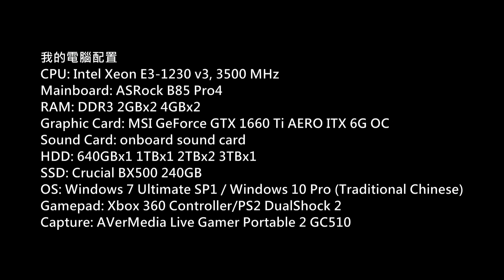Rising Storm 2: Vietnam PC Gameplay P.210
Platform: PC
Gamer: hkkane
Gameplay Date: 10 May 2019
Gameplay Part.210
Note: /